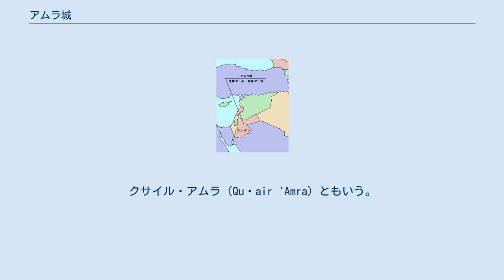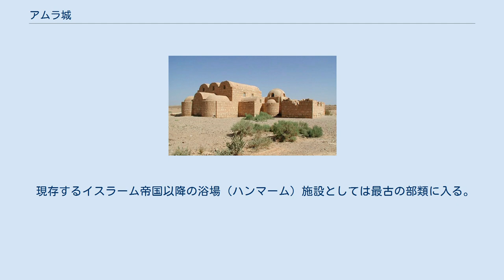アムラ城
場内の壁画 アムラ城（―じょう）、もしくはカスル・アムラ（アラビア語 قصر عمرة Qaṣr 'Amra）は、ヨルダンにある浴場施設を中心としたウマイヤ朝時代の城館遺跡である。
クサイル・アムラ（Quṣair 'Amra）ともいう。
1985年、ユネスコの世界遺産（文化遺産）へ登録。
 アムラ城は、ヨルダンの首都アンマンの東、約80kmにある。
外観は、ドーム型の屋根になっている。
内部には、サウナのような施設や、深さ25mの井戸も残っている。
 8世紀頃のウマイヤ朝の王（壁画銘文より711年以降のワリード1世と思われる）が、離宮として建設したといわれている。
表向きは征服した地の警戒のために建てられたと言われているが、実際には、厳格なイスラム教徒の目をそらし、王族達が快楽を享受するための離宮だったと考えられている。
 館内には、天体図や砂漠の動物、裸婦などのフレスコ技法で描かれた壁画が残っている。
とくに「謁見室」に描かれたフレスコ画には4人の支配者と思しき人物が描かれており、ギリシア語とアラビア語による銘文により、左右の一方にビザンツ皇帝（カエサル）、西ゴート王国末期の王ロドリーゴ、もう一方にはサーサーン朝皇帝ホスロー、エチオピア王ネグスと確認できる。
 現存するイスラーム帝国以降の浴場（ハンマーム）施設としては最古の部類に入る。
ドームやヴォールト部分をふくめ建物全体がほぼ完全に原形を保っており、また後期ヘレニズム様式の影響が残るフレスコ画は美術史の上でも貴重な資料でもある。